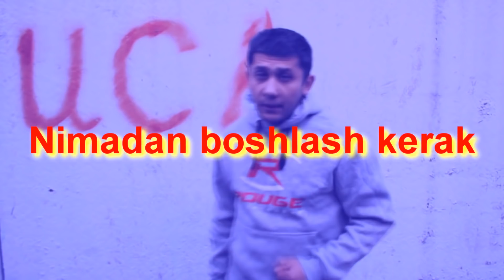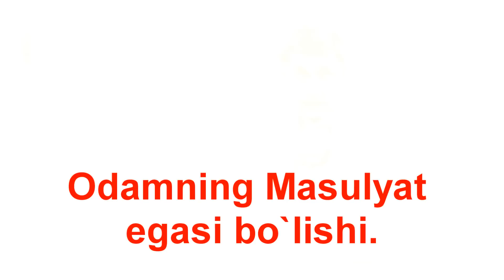O`zini Erkakman xisoblamaydiganlar uchun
2-kanalimga xam obuna bo`ling!!!